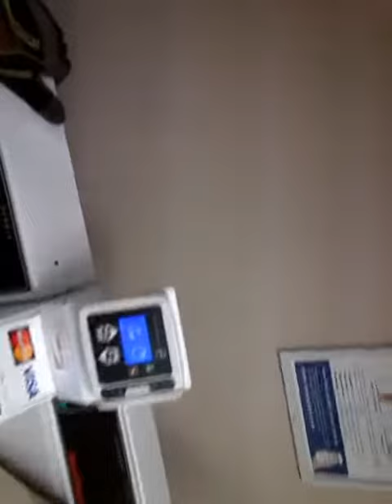WOLVERINE Z.M.G T.V.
AT WORK WITH LONG HAIR.